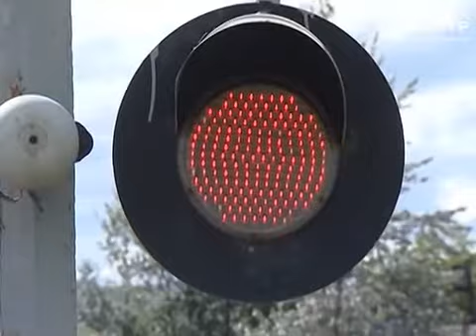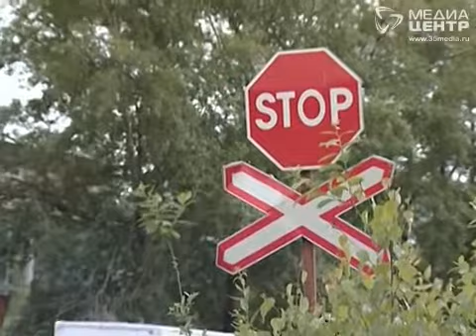Мы и дорога 14.06.16.